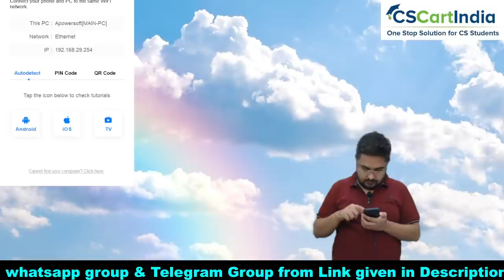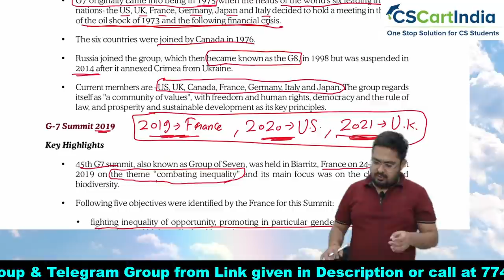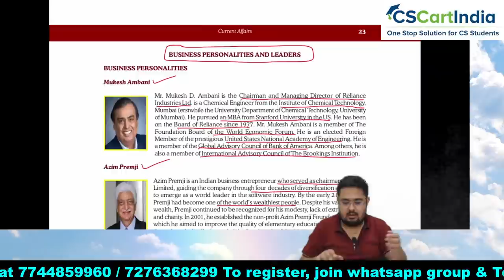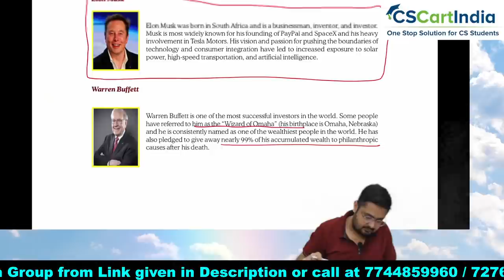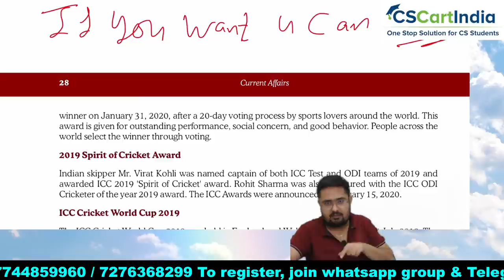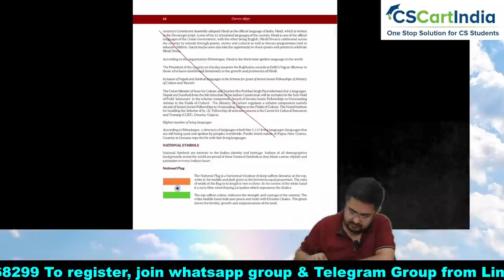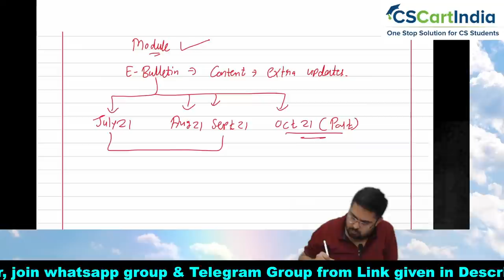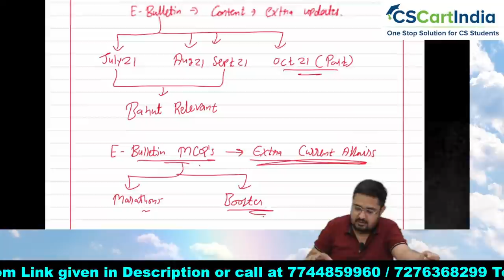FREE CSEET Current Affairs Super 30 Days LIVE Batch for November 2021 | Lecture 10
Register Here to Join our Whatsapp Study Group for CSEET Nov 2021

Download CSCARTINDIA App for Free CSEET Video Lectures, Mock Test, Marathon, Study Plan and More

CSEET Current Affairs Revision for November 2021 | FREE CSEET Online Classes
Revise Full CSEET Current Affairs in 60 Days. Students can Solve CSEET Current Affairs MCQ from CSCARTINDIA App.